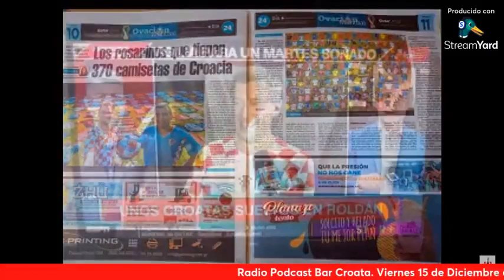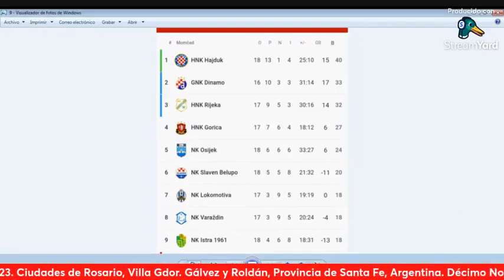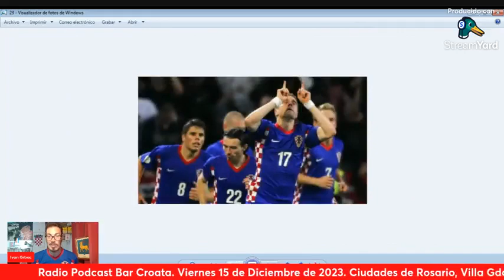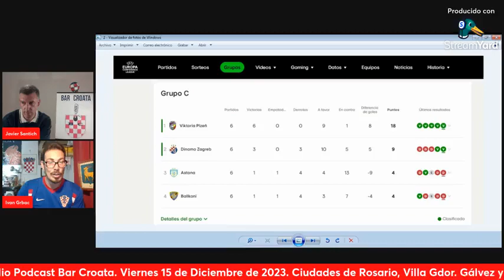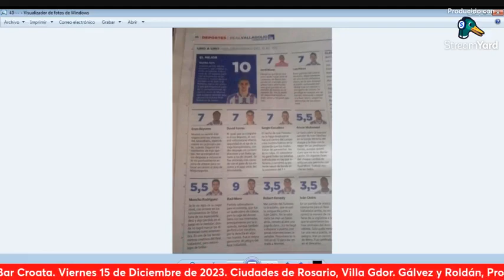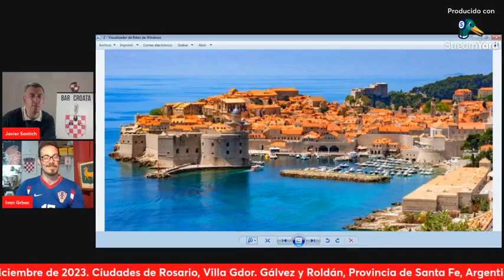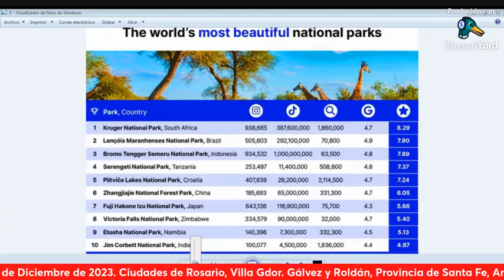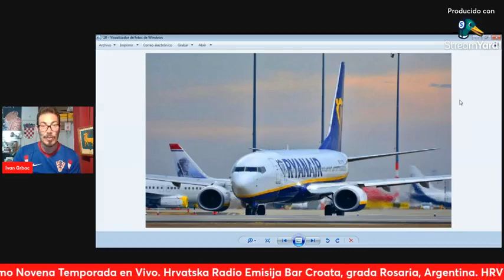Radio Podcast Bar Croata. Hrvatska Radio Emisija 15-12-2023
Bar Croata Radio Podcast: Programa del Viernes 15 de Diciembre de 2023.
Hrvatska Radio Emisija Bar Croata, grada Rosaria, Argentina
Transmitimos en Vivo por Facebook, todos los Viernes a partir de la Hora 19 de Argentina
Temas del 15/12/2023:
* Sociales: Primer Aniversario del fallecimiento de Iker Santamaría Ruiz
* Deportes: Supersport Hrvatska Nogometna Luka Modrić en la Eurocopa. Liga. Copa Davis. Iván Klasnić nombrado Embajador de la HNS en la Eurocopa Alemania 2024
* Música de Navidad
* Conference Liga UEFA: Dinamo Zagreb y Zrinjski Mostar
* Dubrovnik
* Vatreni u Španjolskoj
* Música de Navidad
* Noticias: National Park Krka, Turismo en Croacia, Osijek
* Cierre